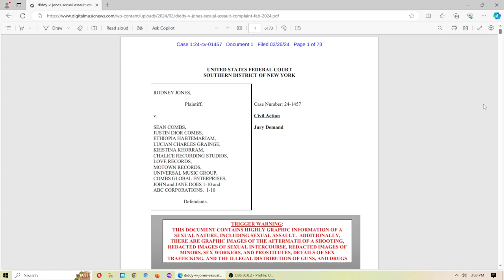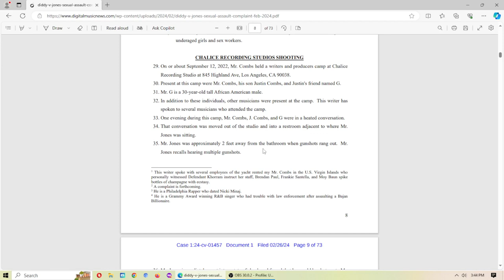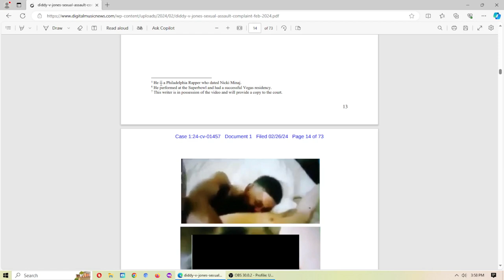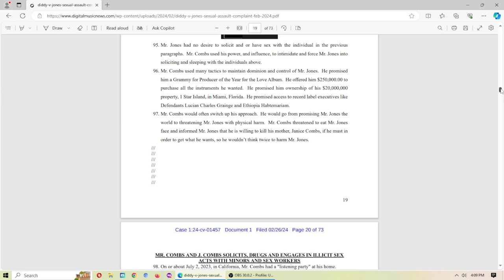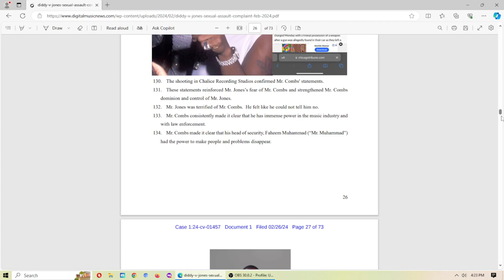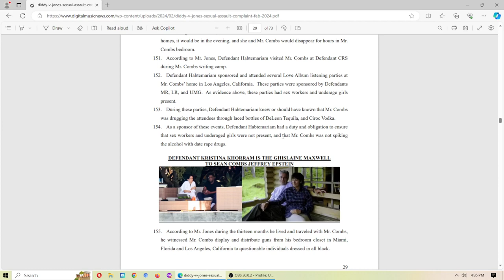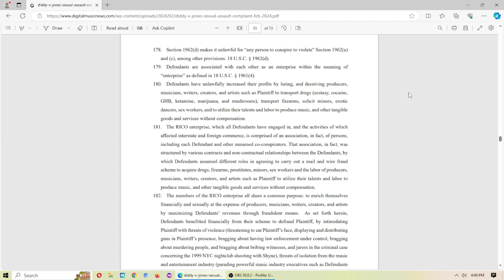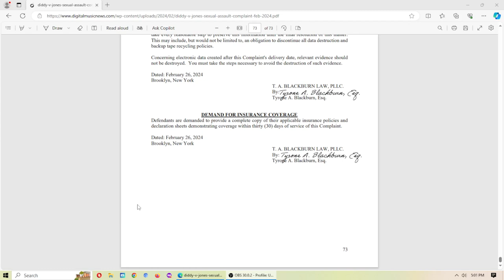Diddy's Entire Lawsuit ~ Some Of Diddy's Lovers Named In Lawsuit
Diddy's ex-employee Rodney Jones' lawsuit broke the internet. Got everyone running and hiding.